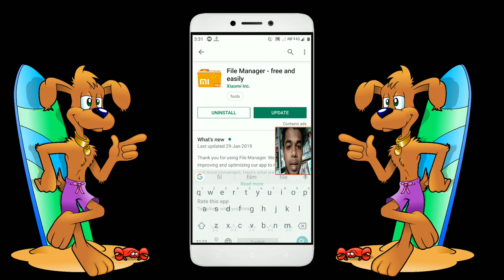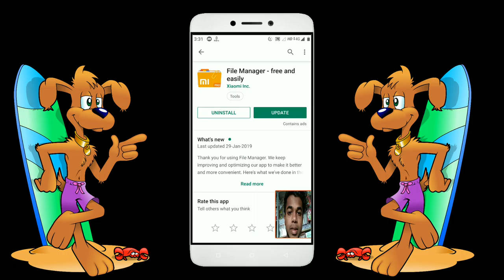How to download xaomi mi phone file Manager | new update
How to download mi all smartphone file Manager in your phone. An make your phone very smart.

Hindi- ab sab ko mane btaya ha ki al jab mi ka set kharidte hno tab ap Ko uska sat file manager nahi ata ha o app Ko bad ma dalwana partaha, to ap o kaisa download karanga ohi mana bataya ha.

My all follow link for my all frnzzz

(For my Subscriber Franz Download and registere any phone no. earn just download Databuddy 10 gift for you) No refare cod only this link 👇
Link-Download Databuddy App and get upto Rs.210 Paytm Cash.